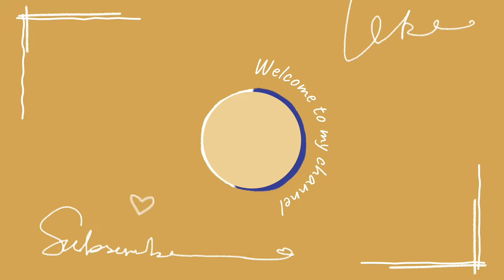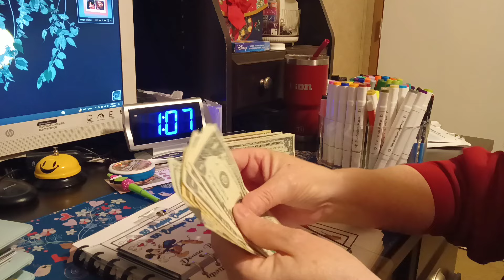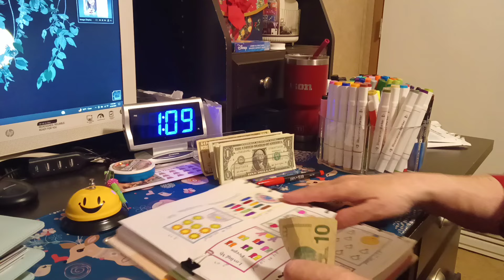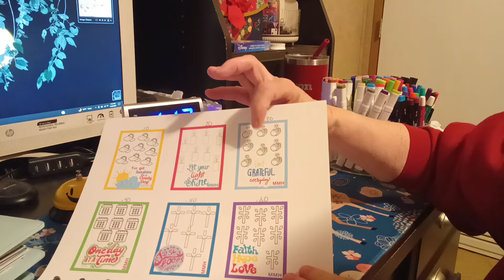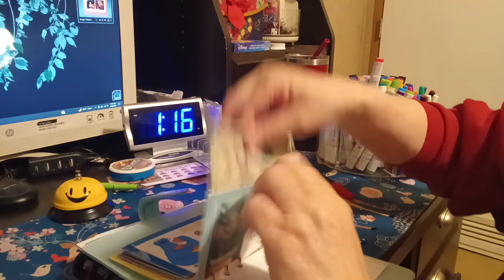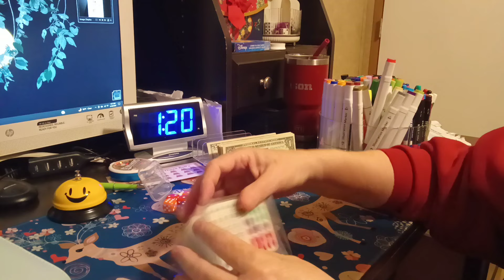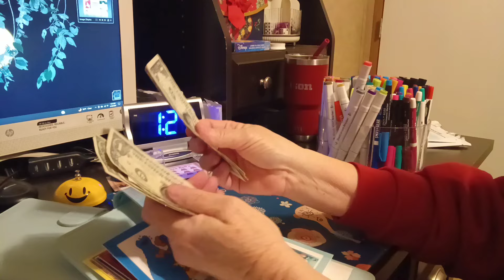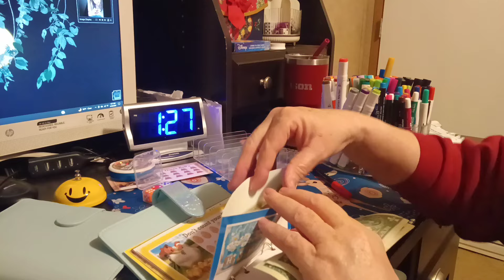Late night Cash Stuffing